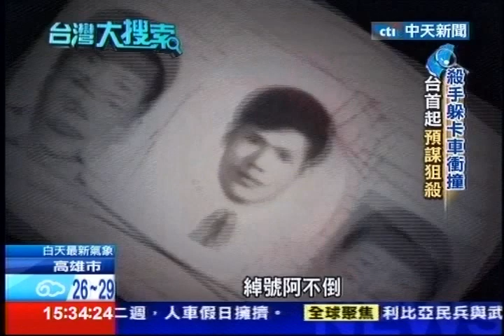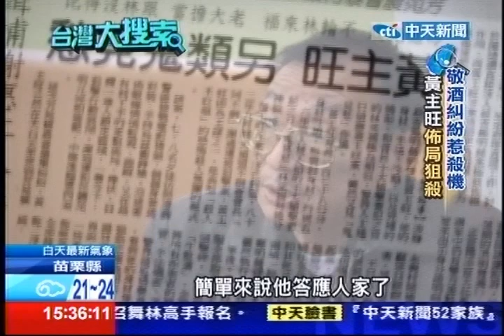中天新聞》拿錢辦事殘忍虐殺！鬼見愁終身關死牢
內容轉載自《中時電子報》：

中天新聞》十大槍擊要犯黃主旺，民國82年他指使手下，開著一輛大貨車，像電影情節般，衝撞有恩怨的天道盟「不倒會」會長謝通運的賓士座車，再用衝鋒槍掃射，這是台灣第一件計畫性狙殺，後來黃主旺又介入彰化芳苑農會選舉，只因為支持對象不同，硬把對方支持者抓到山上活埋，手段凶殘，道上稱黃主旺是「鬼見愁」。